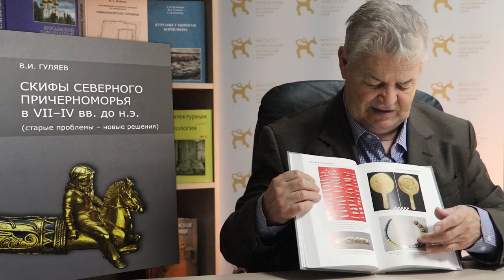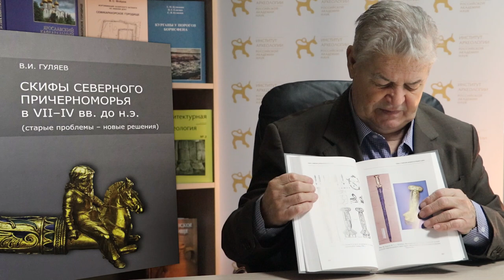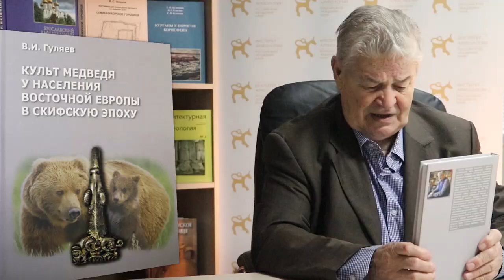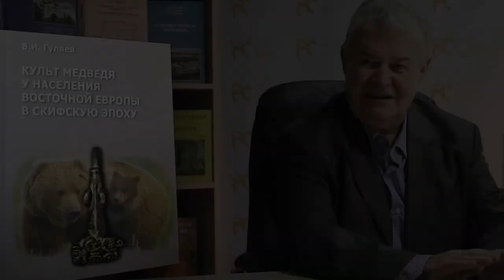Книги Валерия Гуляева по истории Восточной Европы в скифскую эпоху